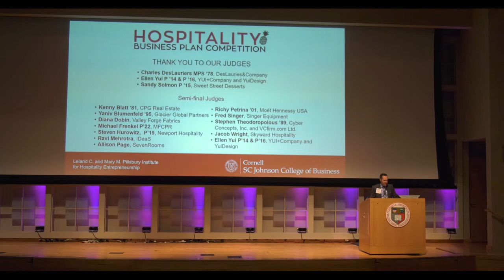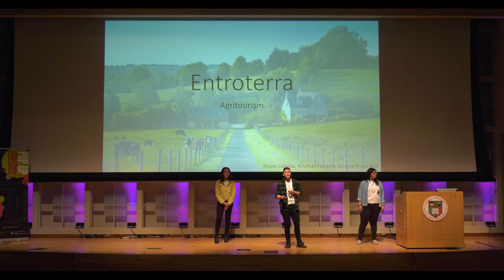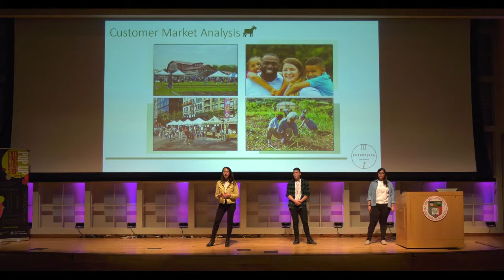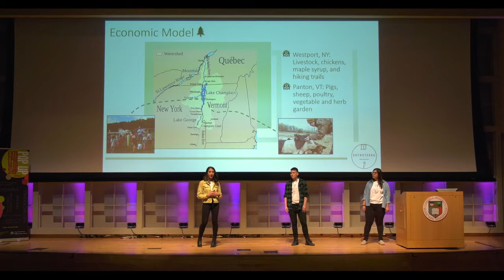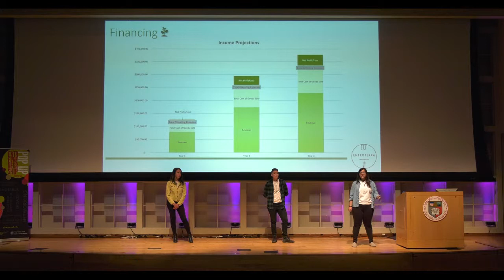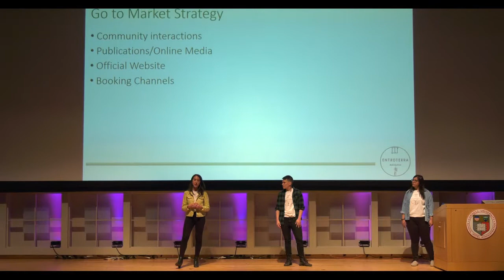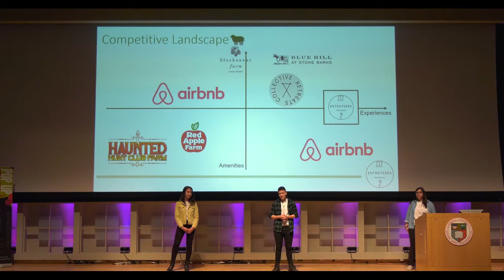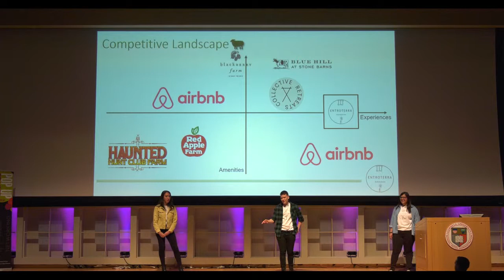Hospitality Business Plan Competition 2019 | Entroterra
Team Entroterra (Gemma Richardson, MMH ’19; Nicole Cusenza, MMH ’19; and Anushae Feerasta MMH ’19) propose a lodging business in the Hudson Valley that would provide farm and culinary programming both on-site and through partnerships with local farms.

The Cornell Hospitality Business Plan Competition is an annual entrepreneurship event that begins at the start of the academic year when students form teams and develop executive summaries for their business plans. The competition ends in early spring during Hotel Ezra Cornell (HEC), when the student teams submit their final business plans and semi-finalist teams make their presentations to a judging panel that selects the top three concepts as winners.

Find out more about the Pillsbury Institute for Hospitality Entrepreneurship